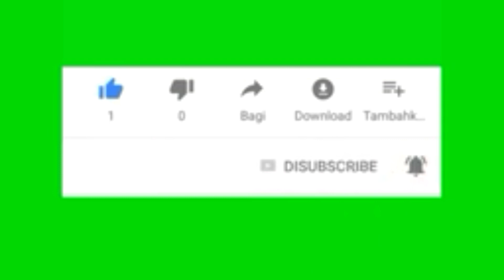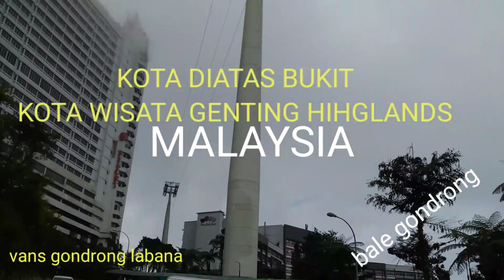vlog tki kota wisata paling femominal di malayia..